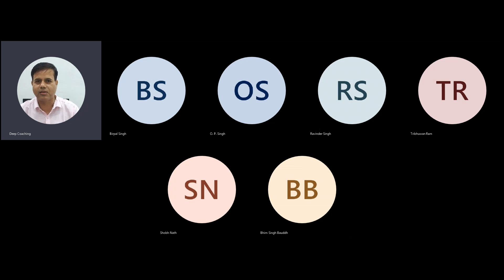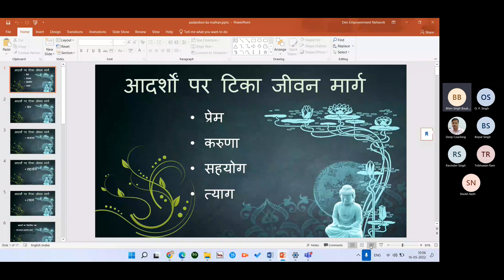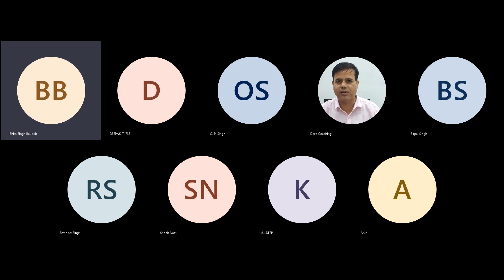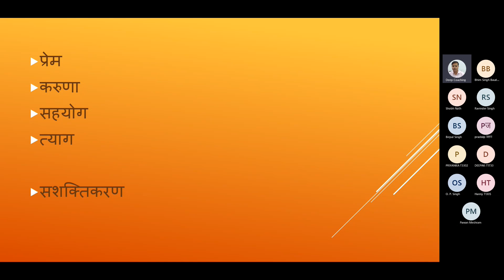सशक्तिकरण संवाद 16-5-22